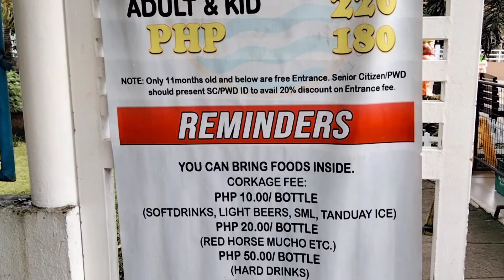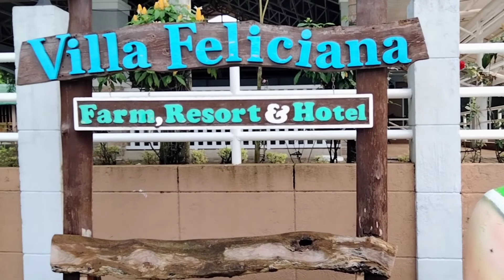Villa feliciana resort farms and pools